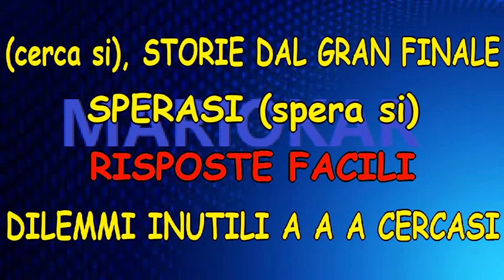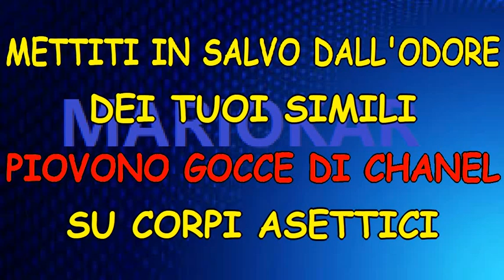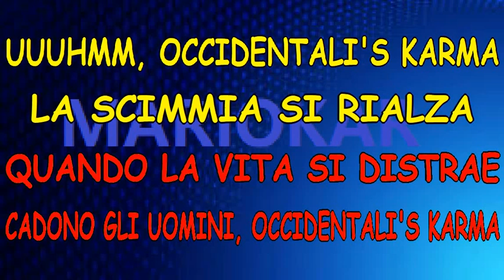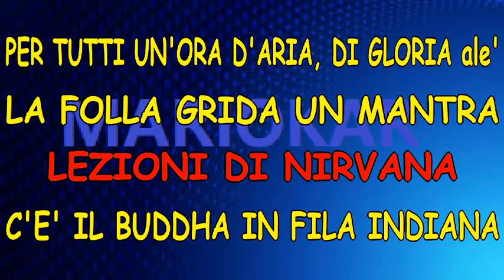Francesco Gabbani Occidentali's Karma karaoke